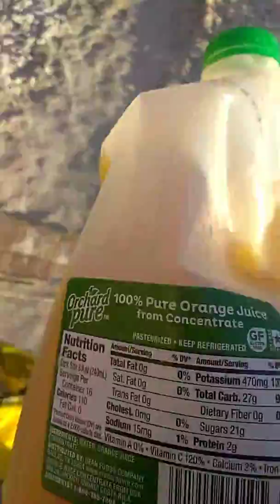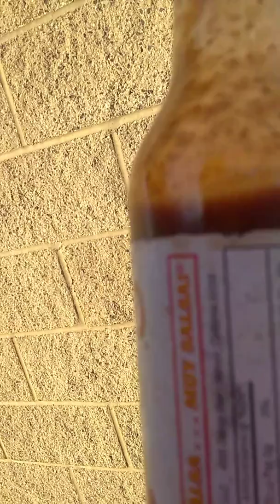Gfpws#47@d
Pesadilla pancho con una diva haciendo el amor. Desperté triste y caliente me masturbe  viendo vídeo de mi changuito-00bc-2099@d